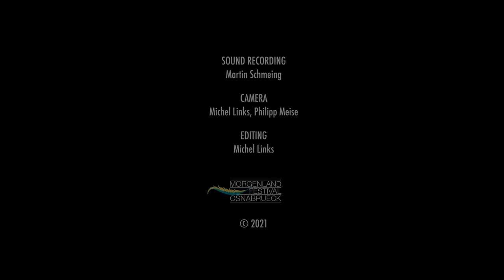Giovanni Weiss Quartett feat. Sandro Roy and Jan Kaiser - Driving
Live at Morgenland Festival Osnabrueck 2021

Giovanni Weiss, guitar
Sandro Roy, violin
Jan Kaiser, trumpet
Boris Netsvetaev, piano
Giorgi Kiknadze, bass
Silvan Strass, drums